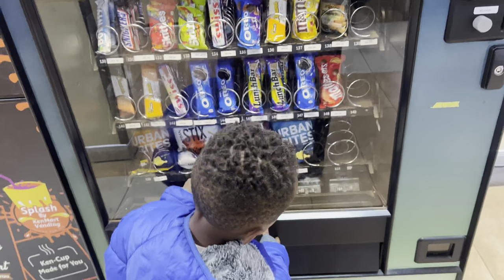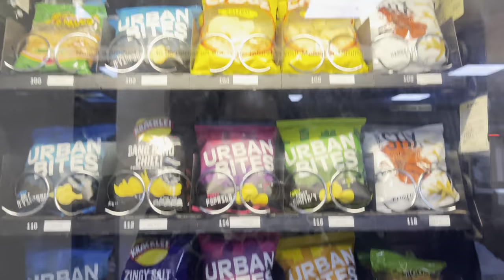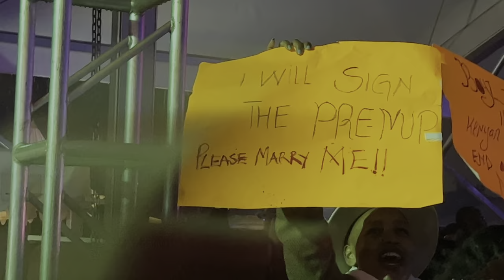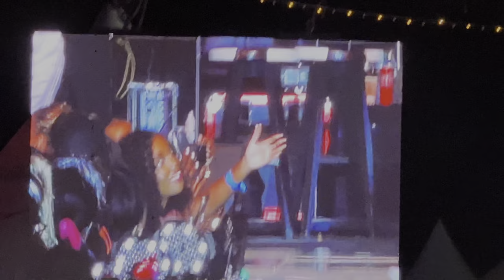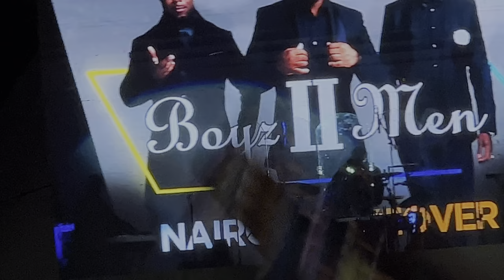Toddler tantrums | Marriage Hack | Boyz 2 Men Concert Vlog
Heeey 😊 Welcome Back 🤗
Heey 😊 Welcome back 🤗

This week was a quite eventful one.From chilling with the champ, dealing with his tantrums publicly, a marriage hack and to going to the Boyz 2 Men Concert…

I hope you enjoy the video 😊 You know what to do 😉

I don’t own any right to the music playing.